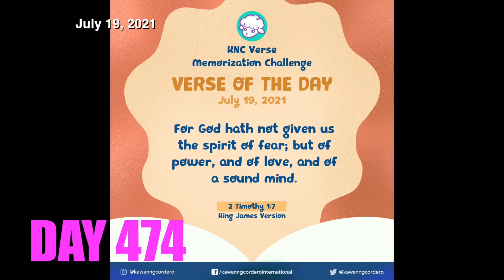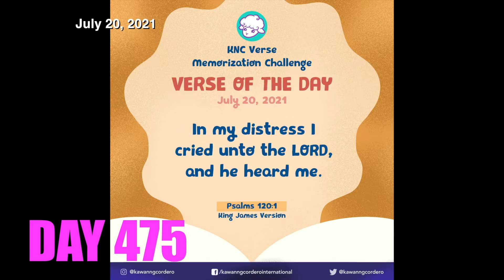Part 68 | 7 Inspirational Bible Verse Omega Digi Bible | Verse of the Week | Day 474 to Day 480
KNC Bible Verse Memorization Challenge
All you need to do is to memorize and record yourself while you are reciting Omega Digi Bible’s VERSE OF THE DAY!
Upload your video and make sure to tag your friends to join this challenge!
The previous parts:.

Parents have the responsibilities to teach our children the best way we can, with that Bible virtues should be the top priorities, Its proven that can give a lasting effect to the child personalities until they grow old.

Benefits of memorizing everyday includes,
Memorization trains your brain to remember: ...
Memorization challenges your brain: ...
Rote learning improves neural plasticity: ...
Memorization offers a mental gymnastics exercise: ...
Knowing frees up brain power: ...